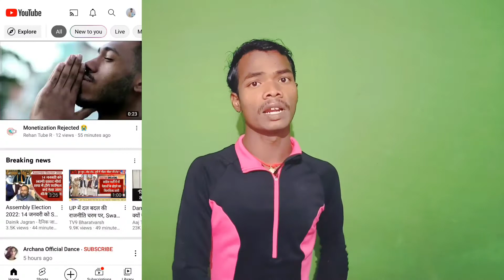Free 1000 Subscribers | @LuckyPandey2M Start Channel Promotion | How to get 1k Subscribers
Free 1000 Subscribers | Start  Channel Promotion | How to get 1k Subscribers

Two guys
Mera  Naam Laxman Kumar aur  aapka hamare YouTube channel Mr Laxman tech me Hardik Hardik swagatam hai

हेल्फ़. मिलेगा

lucky Pandey 2m free channel promotion
promotion free me